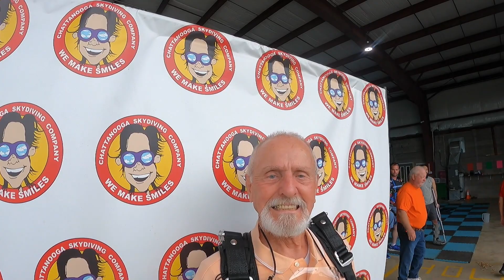Chatt Skydiving Jerry from Spring City JP